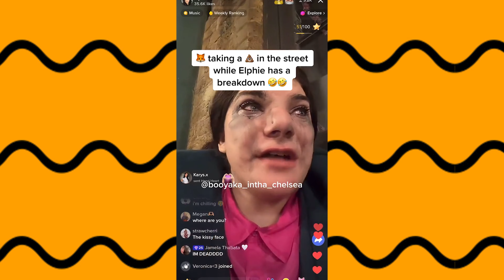Most Dramatic Live Streamer Ever - ELPHABA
Most Dramatic Live Stream Ever - ELPHABA
In todays video we take a look into the elphaba live stream.